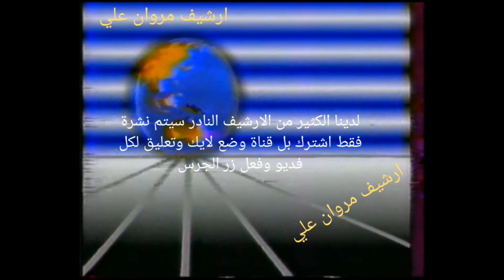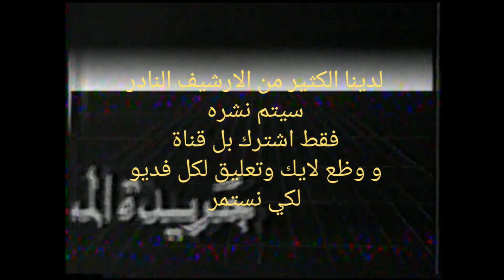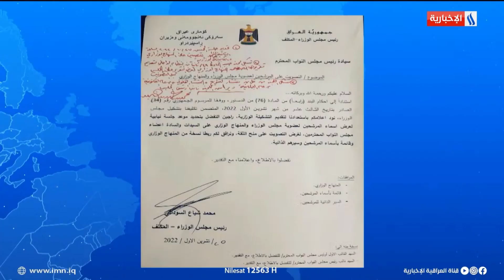Al Iraqiya TV news intro evolution | تطور مقدمة الأخبار قناة العراقية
note: it is probably a successor of Television of Iraq/Iraq Satellite Channel (so I included these in this compilation), also some videos I used in this compilation are stretched to fit 4:3/16:9 aspect ratio
and thanks to @TeleRarities for finding some intros
Timecodes:
Baghdad Television/Iraq Television/Iraq Satellite Channel:
0:03 early-mid 1980s
0:22 early-mid 1980s (The News)
0:41 mid 1980s
1:09 mid 1980s (The News)
1:20 1986 (Television Journal)
2:04 mid 1980s? (Brief News)
2:22 mid-late 1980s (Latest News)
2:46 late 1980s (Brief News)
3:18 early 1990s
3:58 early 1990s (Latest News)
4:16 early 1990s (Evening Journal)
4:52 early-mid 1990s (Brief News)
5:08 early-mid 1990s (Important News; incomplete)
5:15 early-late 1990s (Evening Journal)
5:30 mid 1990s (reconstruction)
5:53 mid-late 1990s (incomplete)
6:03 late 1990s (incomplete)
6:15 late 1990s-early 2000s (Iraq Satellite Channel News; 1st version)
6:44 late 1990s-early 2000s (Iraq Satellite Channel News; 2nd version)
7:12 early 2000s-2003 (used only by Iraq TV)
7:56 early 2000s (Iraq Satellite Channel News)
8:30 2001 (Iraq Satellite Channel News)
9:08 2001 (Iraq Satellite Channel News)
9:54 2001 (Iraq Satellite Channel English News)
10:27 2002 (Iraq TV News Summary)
10:48 2002 (Iraq Satellite Channel Important News)
11:04 2003 (Iraq Satellite Channel News)
2003 (Iraq Satellite Channel English News)
11:40 2003 (Brief News)
Al Iraqiya TV:
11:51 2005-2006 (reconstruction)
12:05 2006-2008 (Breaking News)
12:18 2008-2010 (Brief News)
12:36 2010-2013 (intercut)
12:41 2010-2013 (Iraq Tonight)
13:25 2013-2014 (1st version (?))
13:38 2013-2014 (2nd version (?), intercut)
13:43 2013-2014 (News Supplement; incomplete)
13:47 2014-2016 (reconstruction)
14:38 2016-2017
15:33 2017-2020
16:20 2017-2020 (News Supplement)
16:30 201?-2020 (Iraqi Bulletin)
16:42 2020-present